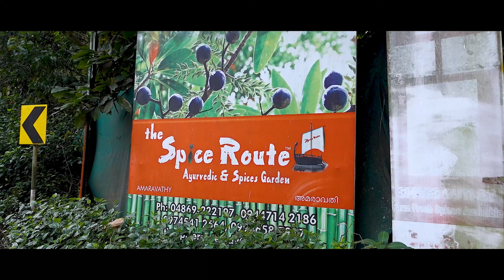NO FOREIGNERS ALLOWED HERE -- inside Padmanabhaswamy Temple | Kerala Ep- 09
"Danlsan - Darling" is under a Free To Use on YouTube license
Nomoshkar ❤
Ami KOLKATAR CHELE ❤❤
AND these are the KOLKATA CHELE VLOGS ❤❤❤
IF YOU HAVE LIKED THIS VIDEO THEN

MY POPULAR VIDEOS, in case you wanna check